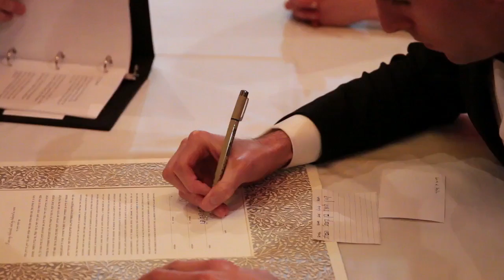Amy and Kevin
BREATHE IN, BREATHE OUT performed by Mat Kearney

Venue: The Surrey and The Central Park Boathouse, New York City